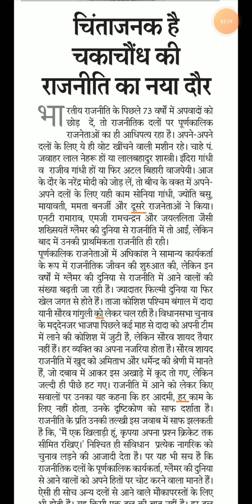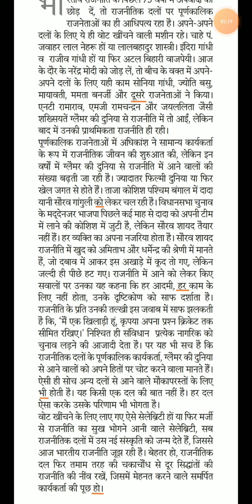Hindi editorial dictation @80 WPM. #175 | Rajasthan patrika editorial || High court || SSC || RSMSSB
Progressive Dictation
General Dictation
President's speech
DRDO Dictation.

Hindi Shorthand
SSC steno
SSC STENOGRAPHER
Learn stenography
Shorthand typing
Daily Dictation
80 WPM. Steno Dictation
80 WPM. Hindi Shorthand Dictation
80 WPM. Court Dictation
80 WPM. Legal Dictation

90wpm.
90 WPM. Hindi Dictation.
90 WPM. Legal Hindi. Dictation.
90 WPM Shorthand Dictation.
90 WPM Shorthand speech

100 WPM.
100 WPM.Dictation
100 WPM. Speech
100 WPM. Shorthand Dictation
100 WPM. Shorthand Dictation in Hindi
100 WPM. Editorial Dictation in Hindi
100 WPM News paper Dictation.

70 WPM. Hindi Dictation
75 WPM. Hindi Dictation
80 WPM. Hindi Dictation
85 WPM. Hindi Dictation
90 WPM. Hindi Dictation
100 WPM. Hindi Dictation
110 WPM. Hindi Dictation
120 WPM. Hindi Dictation
140 WPM. Hindi Dictation
150 WPM. Hindi Dictation
160 WPM. Hindi Dictation

80 WPM. LEGAL Dictation.
100 WPM. LEGAL Dictation
120 WPM. Legal Dictation